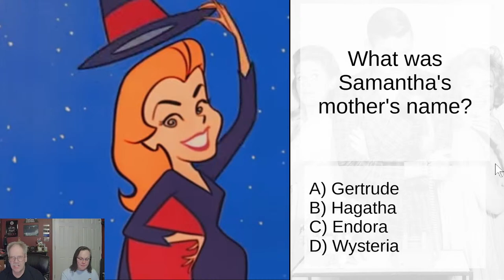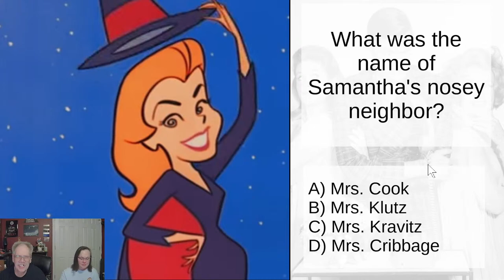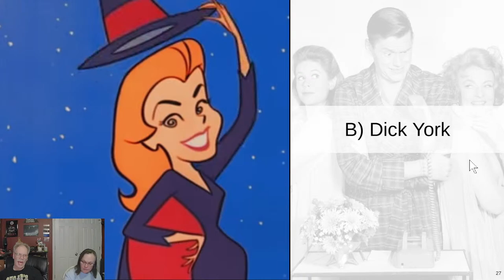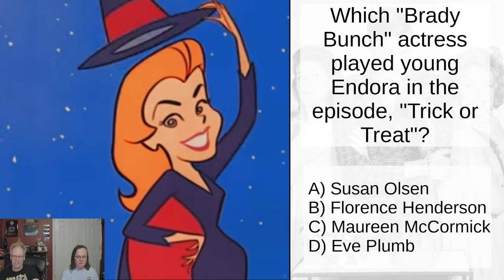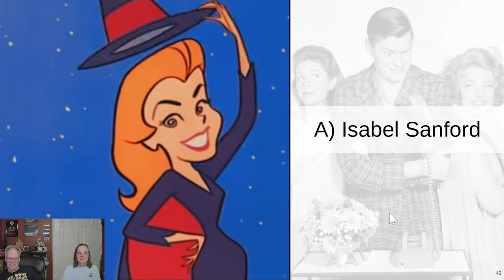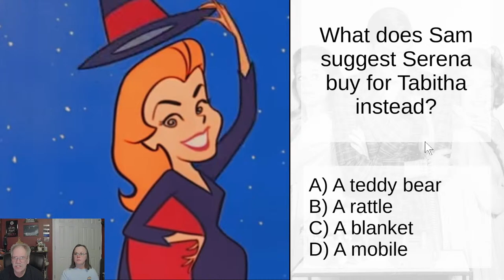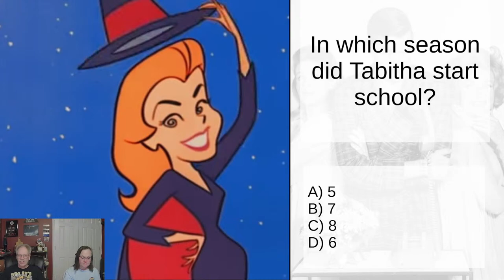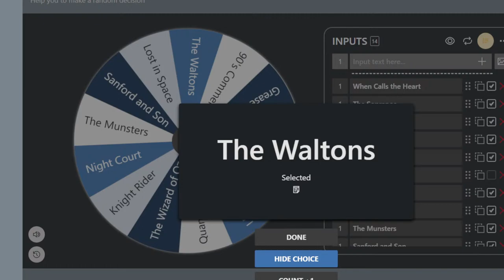Wednesday Night Trivia - Let's have fun with Trivia - 8 PM ET / 7 PM CT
80's Commercials - Trivia - Come join us, share us out.